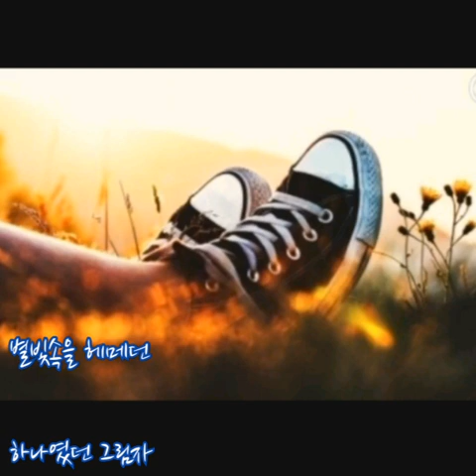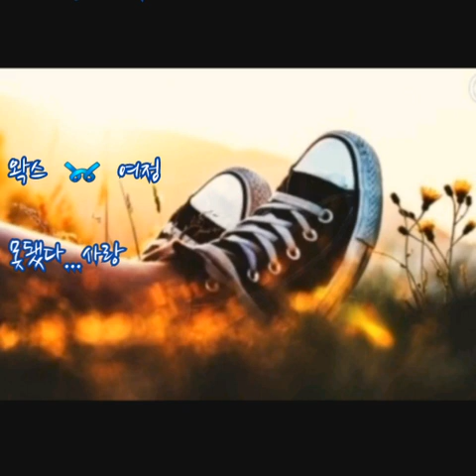왁스(Wax) ➿ 여정 (가사)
왁스 ➿ 여정

거리마다 불빛이 흐느끼듯 우는 밤
세월 흐른 지금도 사랑하고 있다니
내 나이가 몇인가 꽃이되어진 세월
무던히도 참았던 외로움에 눈물이

사랑했어 사랑했어 우린 미치도록 사랑했었어
보고싶어 너무 보고싶어 내 사랑이 식기전에
별빛속을 헤메던 하나였던 그림자
지금 어디있는지 너무 보고싶은데

보고싶어 너무 보고싶어 단한번만 내게 돌아와줘
돌아와줘 돌아와줘
슬픈 내 눈물이 마르기 전에

보고싶어 너무 보고싶어 내 사랑이 다 식기전에

이것만은 꼭 기억해야해
가려거든 오지마